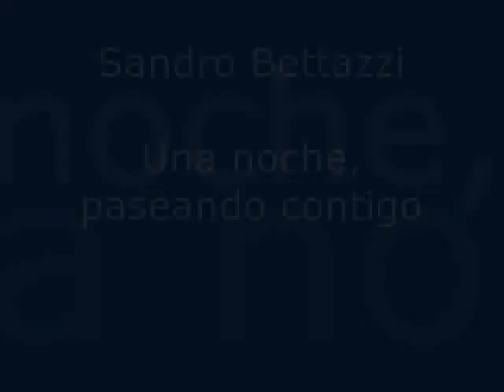Sandro Bettazzi: Una noche, paseando contigo...